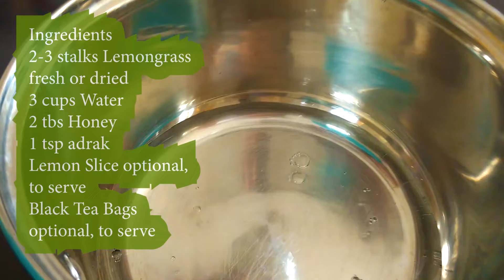Ginger And lemon Tea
Plant Paradise you can make how to plant or place where plants are grown for transplanting, for use as stock for budding and grafting, or for sale. Plants are commonly cultivated from seed or from cuttings and are often grown in pots or other temporary containers.and enjoy nature at home.